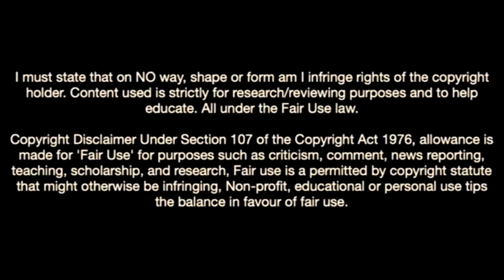Anhá Cande-The Next Big Thing From Porto